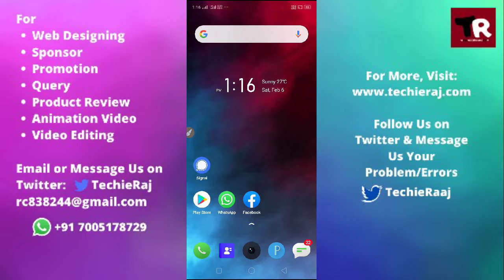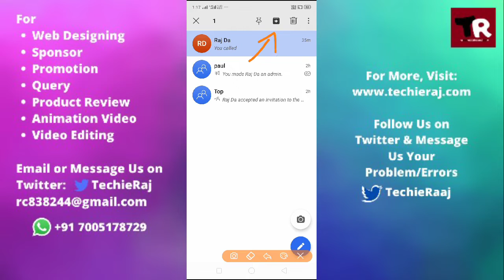Signal App Hidden Chat Setting